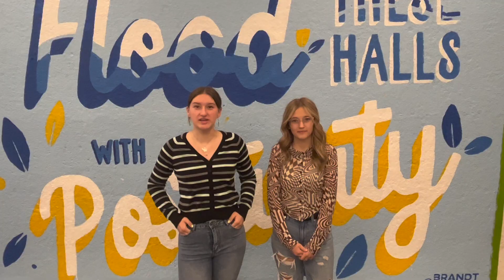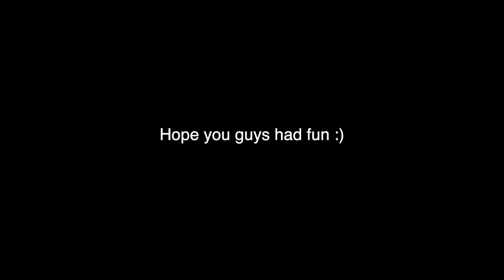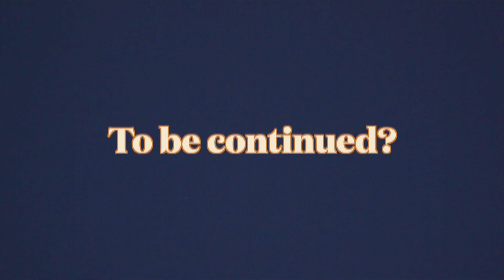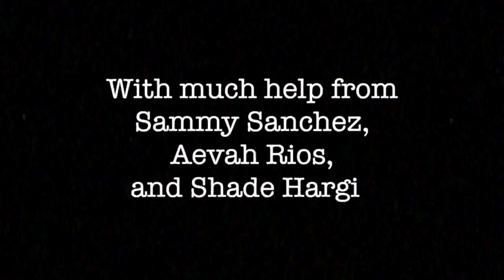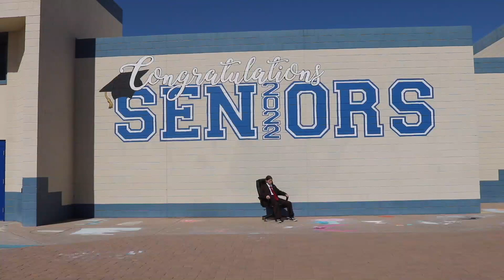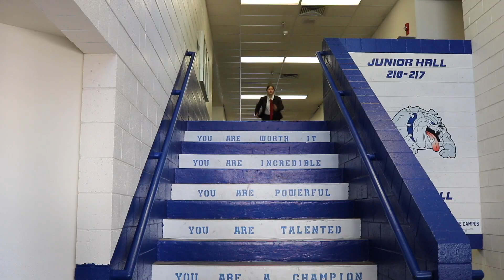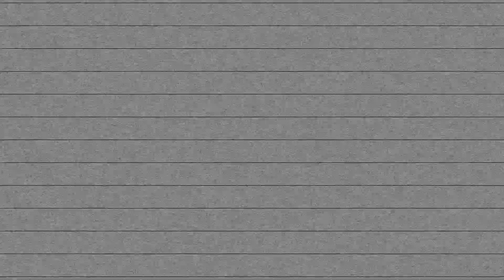SBNN Daily Show BONUS EPISODE Thursday 5.19.22 The Year In Review?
You know...stuff!